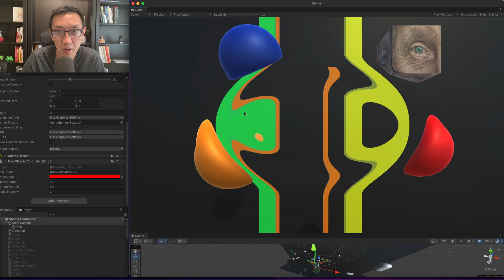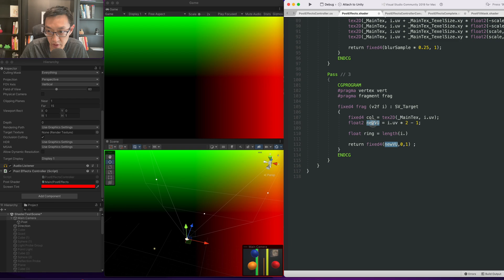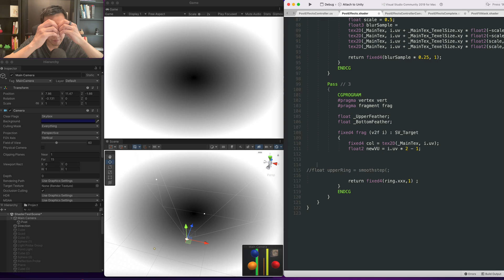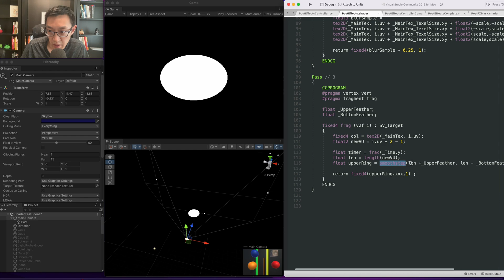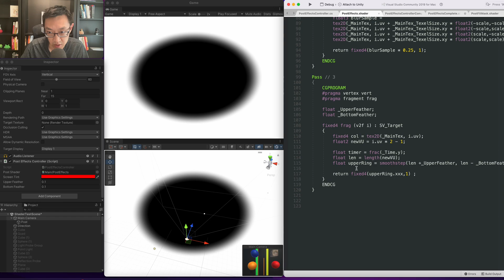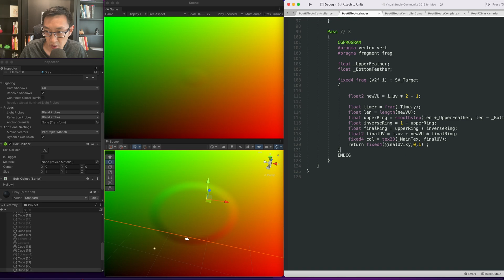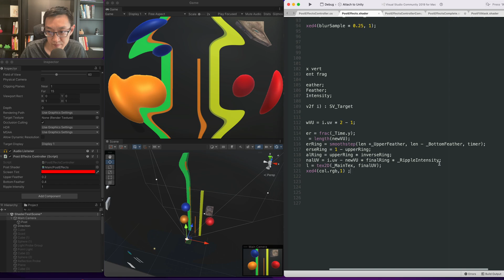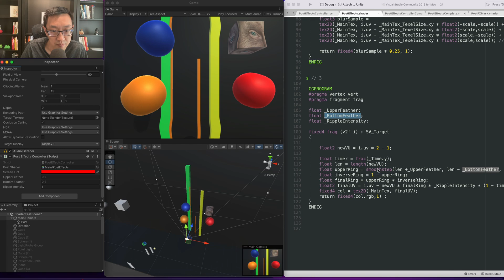Custom Ripple : Shockwave Effect In Unity | Post Effects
Custom Ripple : Shockwave Effect In Unity

In today's video, I am doing a shockwave effect in Unity. This is an addition to the Post effects that we are already doing

if you are having challenges with setting up this effect, here is the baseline setup

Ben here, and I've been writing shaders and full systems of shaders in Unity from scratch for 6-7 years now. Shaders, especially HLSL or CG shaders seem to be less known in Unity, so I just wanted to do my part, share my experiences and really show others how to write shader code.

The goal is to teach others how to write optimal shader code that is production-ready. I also want to try to recreate the cool-looking effects we see in other games. It would be awesome to see more and more people write shaders from scratch, understand it at a deeper level and ultimately create their own shaders.

For more in-depth access I do have a Udemy course that I will continue to update as I create more mini-lessons.